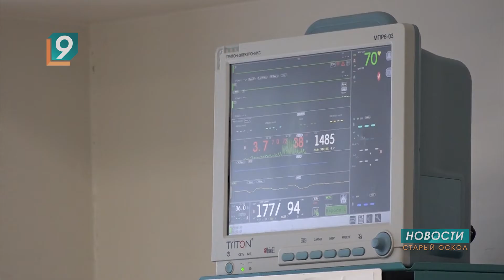В округе отмечен рост заболеваемости коронавирусом среди детей, сообщили на брифинге в администрации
За неделю выявлено 29 случаев. Но если дети переносят инфекцию в основном легко, то среди зараженных старшего возраста вновь обострились случаи тяжелой формы. Темпы распространения ковида и вакцинации в округе обсудили на брифинге в администрации.